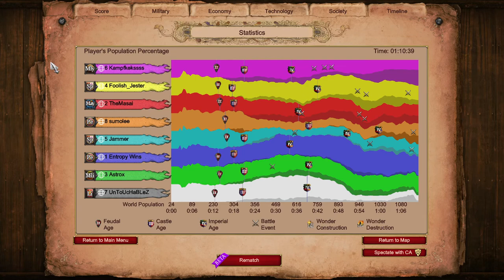Nomad 4v4 | Age of Empires 2